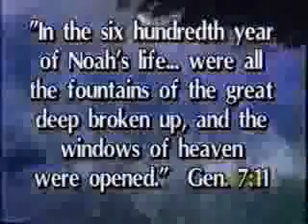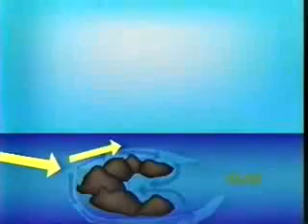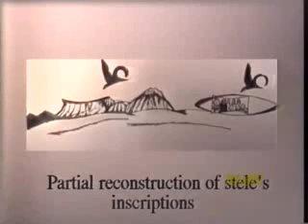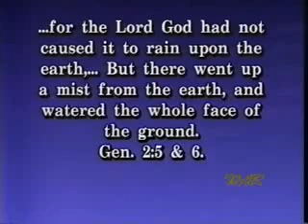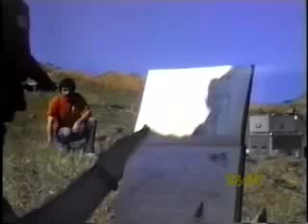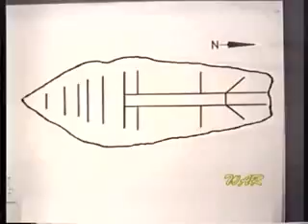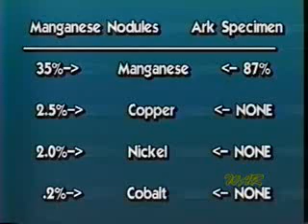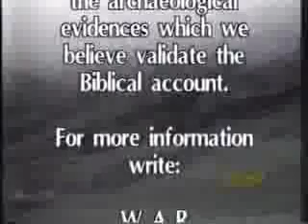Noah's Ark Found with scientific evidence Ron Wyatt Documentary